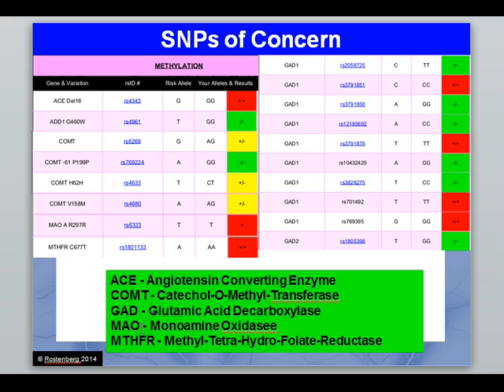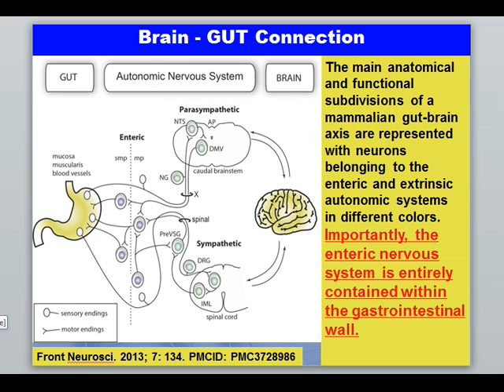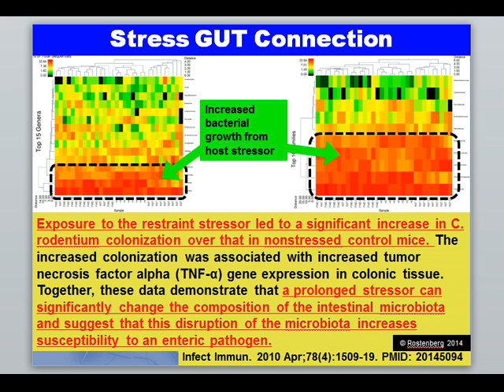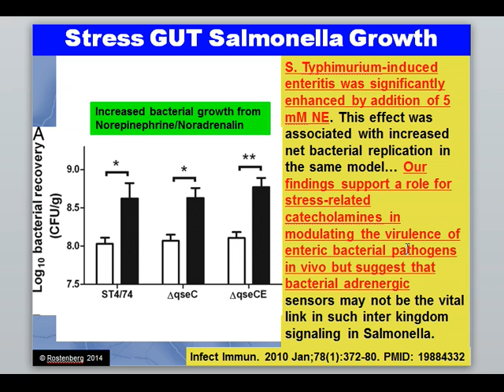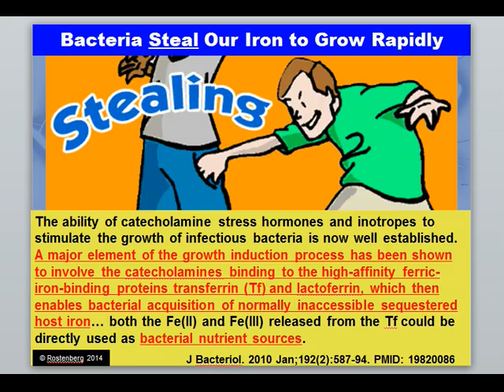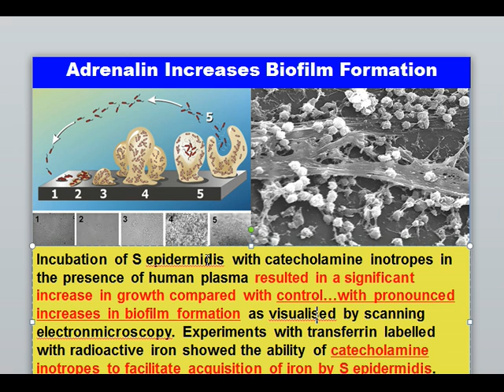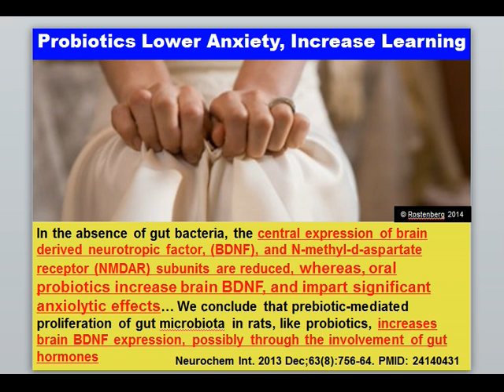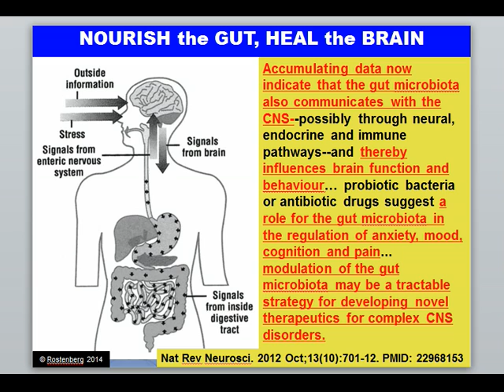MTHFR and Stress-Gut Connection - Part I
This video series is dedicated to answering two very important questions.  The first question is "How does our gut health influence the health of the rest of the body?".  The second question is "Why do supplements, esp. methylation nutrients, make my symptoms WORSE?"  These are questions which come up again and again in the minds of both doctors and patient.   These are questions which hold the key to understanding the root cause of many methylation problems.  And these are questions I am going to unravel for you over the course of the next three videos! Dr. Rostenberg has discovered powerful, natural strategies to restore the gut to health and prevent the negative effects of stress.  He can help you uncover the genetic causes of your health problem and find a natural solution!  If you would like help with your methylation genetics or other health concern, please contact Dr. Rostenberg at Red Mountain Natural Medicine today.